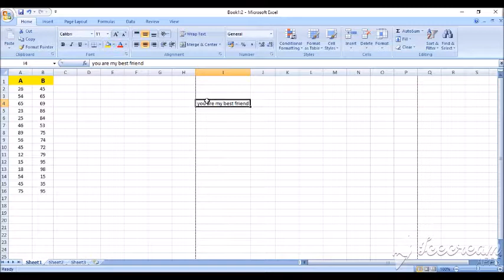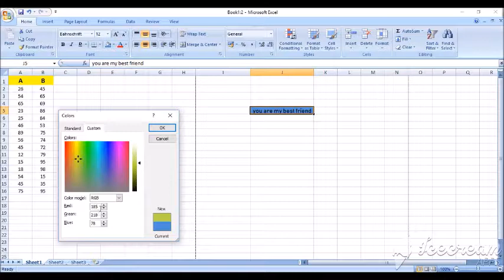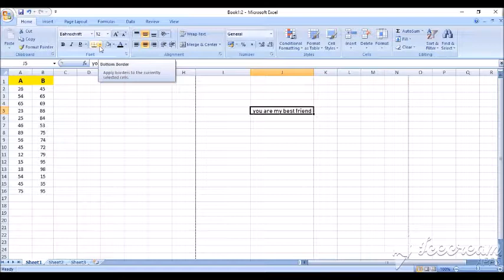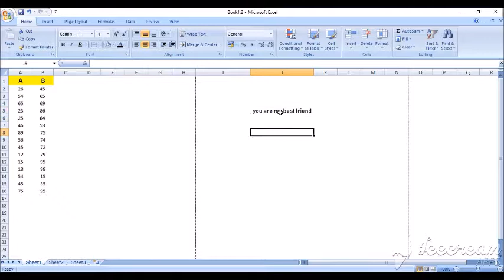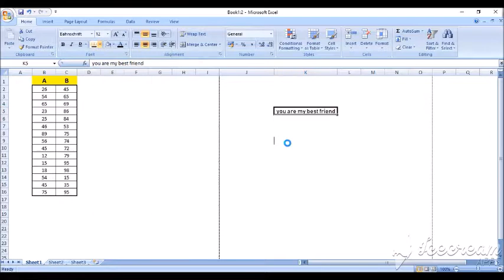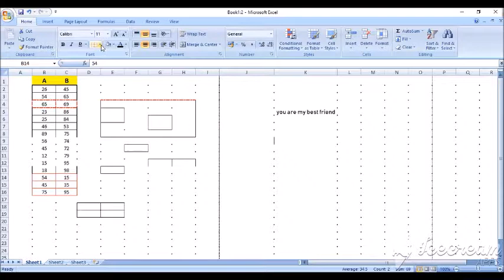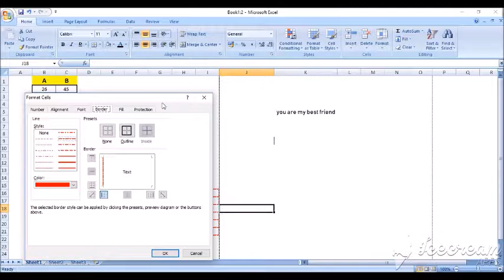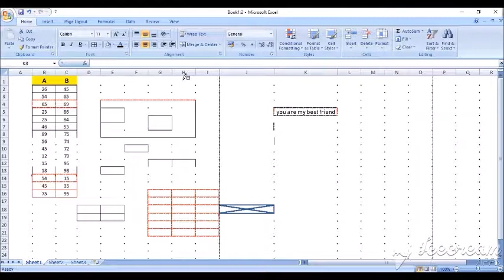001 - Microsoft Excel || Home Tab এর Font section এর ব্যবহার জেনে নিন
বন্ধুরা, আশা করবো, আপনারা এই ভিডিও গুলো থেকে Excel সম্পর্কে কিছু নতুন শিখতে পারবেন । যদি ভালো লাগে, আপনাদের বন্ধু দের সাথে শেয়ার করুন । আপনাদের জন্য আরো অনেক ভিডিও বানাতে উৎসাহ দেন ।